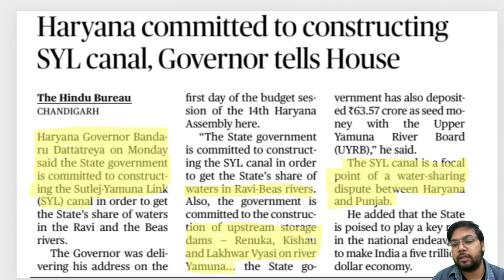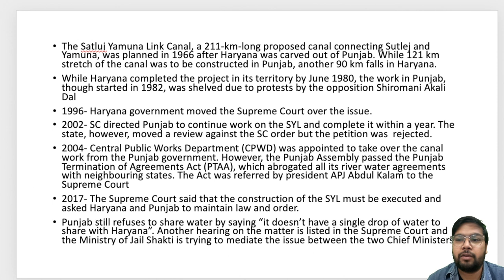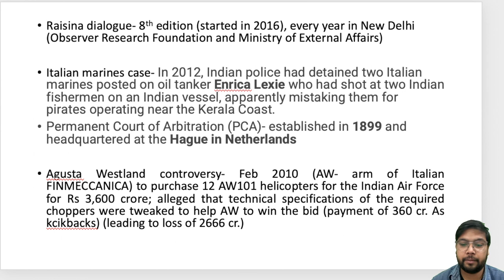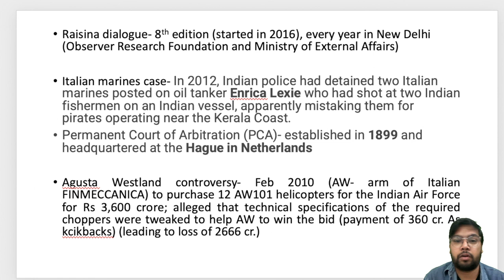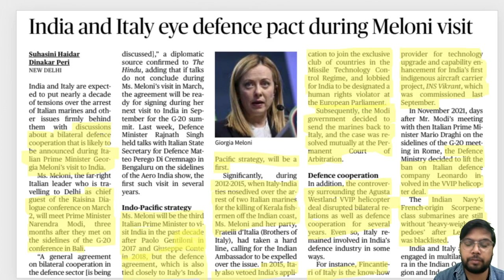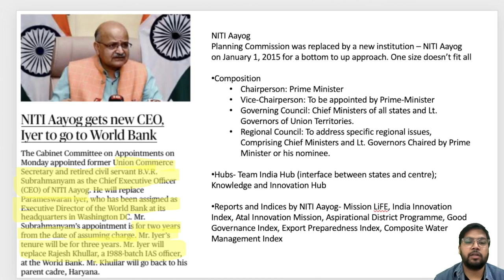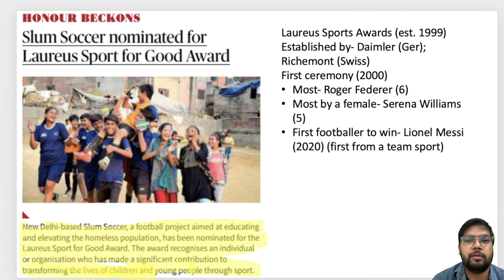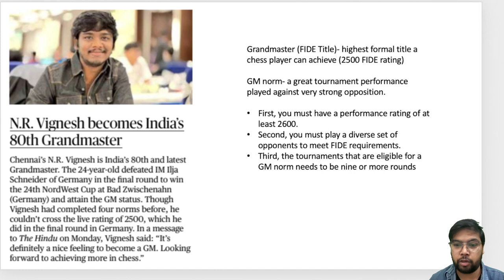Daily News Analysis-21st Feb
Daily newspaper analysis of the Hindu covering the articles on the SYL canal dispute and the governor's statement, potential India- Italy defence agreement, new NITI Aayog CEO, Laureus sport award going to a Delhi based NGO and the 80th GM of India.